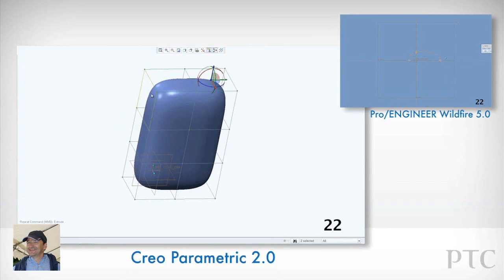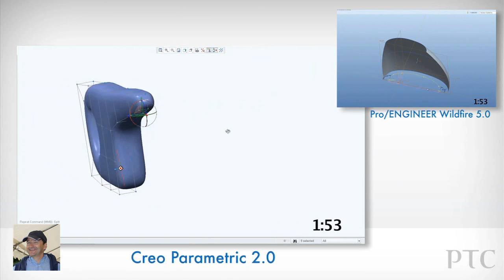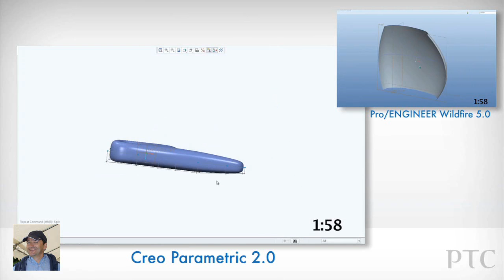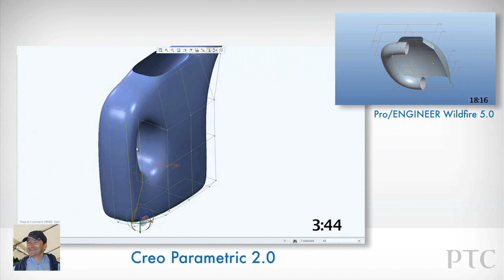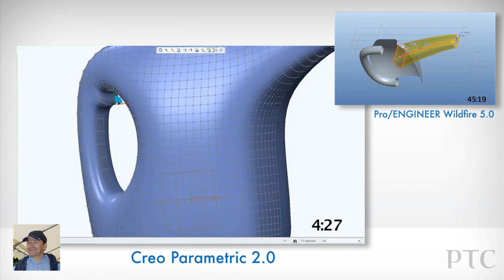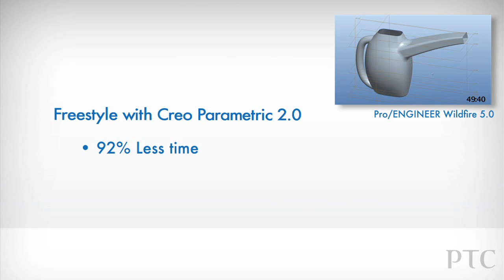Comparatif Creo 2.0 vs PRO/ENGINEER : Freestyle - PTC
Cette vidéo présente point par point les améliorations apportées par le logiciel de CAO Creo 2.0 par rapport à son prédécesseur PRO/ENGINEER en termes d'élaboration de la conception rapide.